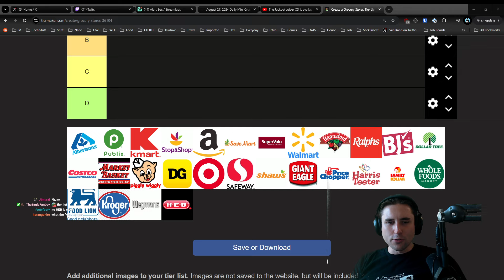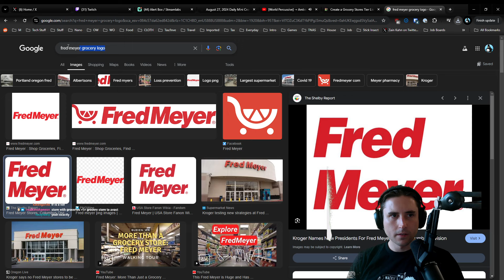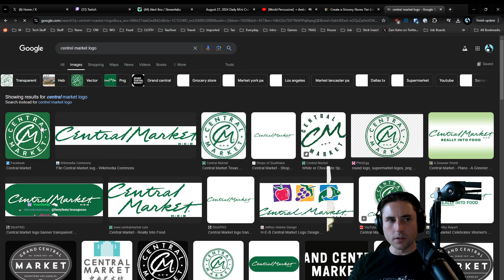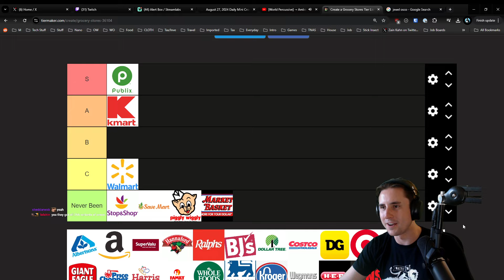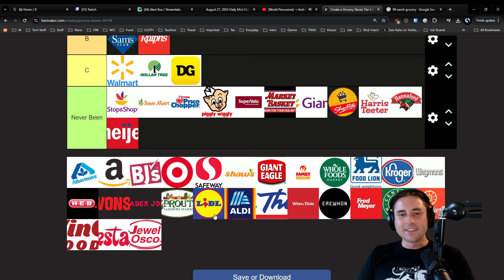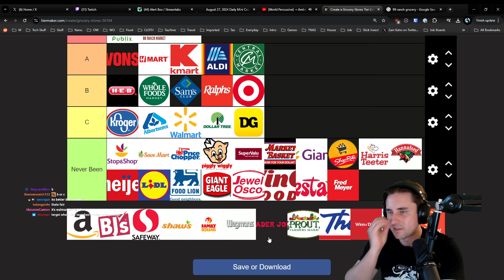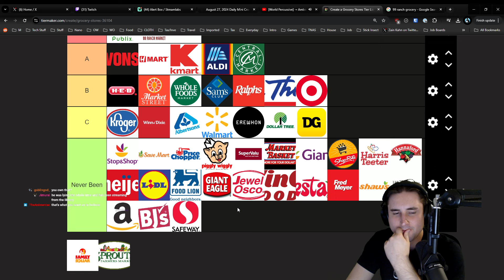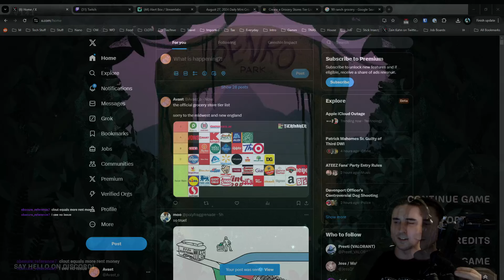Avast makes his grocery stores tier list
Originally streamed August 27, 2024 - time to log back on